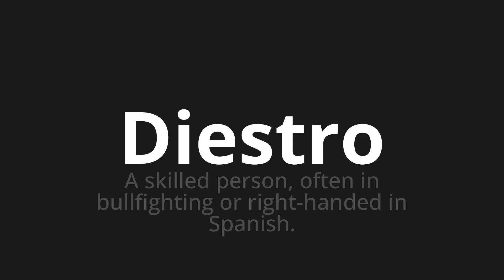How to pronounce Diestro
Master the Pronunciation of 'Diestro Which Means right' - which means : A Skilled Person, Offen in Bullfighting or Right-Handed in Spanish. 📝 with @PronunciationSpanish 🎓🗣️ - [Your Guide to Spanish]

Learn to pronounce 'Diestro' perfectly in Spanish with our easy and engaging tutorial by @PronunciationSpanish! 📖📽️ In this comprehensive video, we provide you with native speaker examples 🗣️👂 and phonetic breakdowns 🎵 to ensure you get the pronunciation just right.

How to say Right handed in Spanish